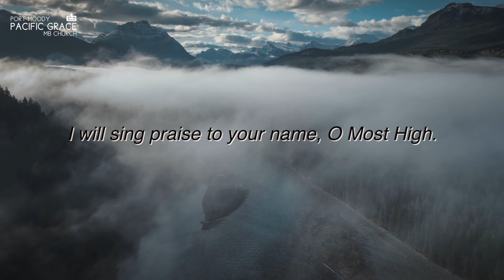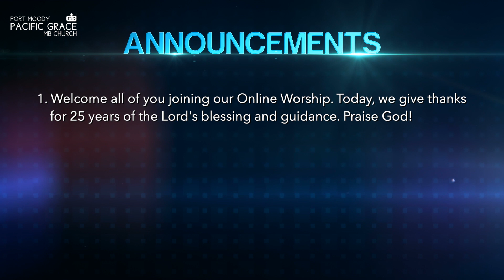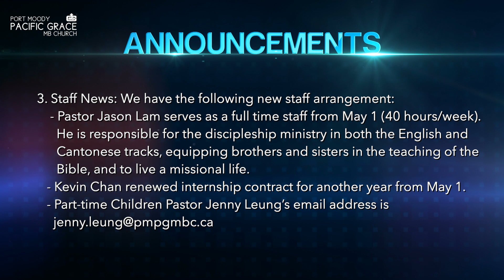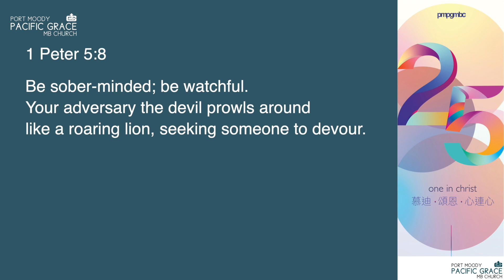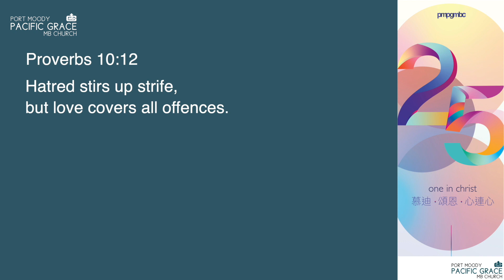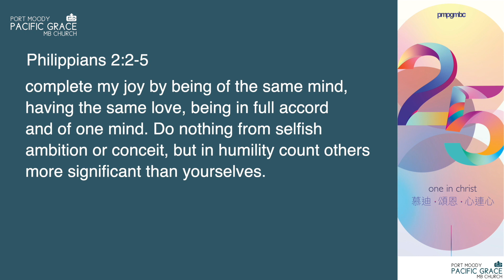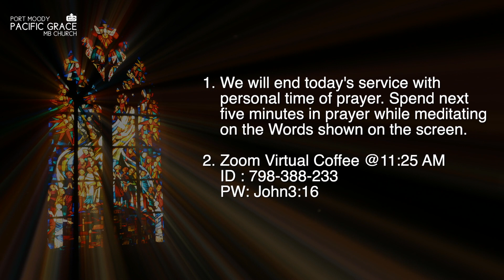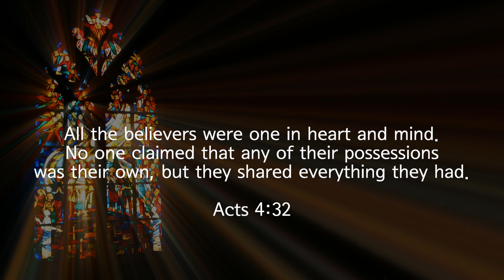PMPGMBC English Service May 17, 2020 10:00am